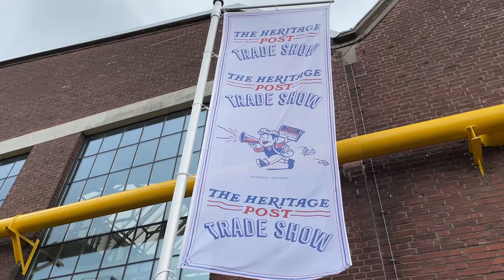The Heritage Post Trade Show 20. – 21. Mai 2023 in Düsseldorf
DAS FEST DER QUALITÄT
Staunen. Begegnen. Einkaufen.

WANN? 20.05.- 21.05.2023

WO?
Areal Böhler, Hansallee 321, 40549 DüsseldorfHalle 6 (Alte Federnfabrik)

KOSTEN
Eintritt: 10€ Parken: 5€

The Heritage Post Trade Show ist das außergewöhnliche Einkaufserlebnis für gehobene Ansprüche. Freuen Sie sich auf ein einzigartiges Wochenende in ausgelassener Atmosphäre und entdecken Sie herausragende Qualitätsware für Ihr Zuhause, Ihren Kleiderschrank und die besonderen Momente des Lebens.

Kommen Sie vorbei, wir freuen uns über alle Freunde der Qualität.